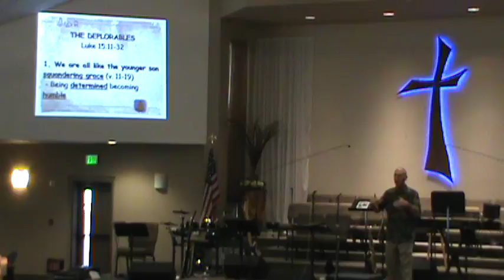GSCCC Sermon 2017 06 25